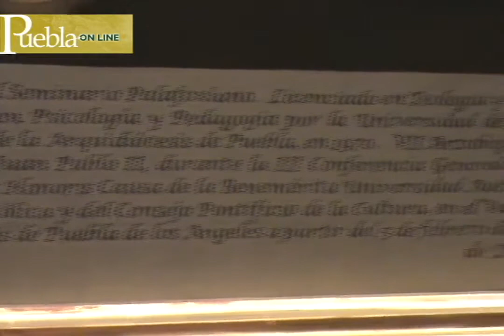Develan óleo de Rosendo Huesca Pacheco en Catedral de Puebla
Develan en una ceremonia privada, óleo del arzobispo emérito Rosendo Huesca Pacheco, el cual permanecerá en la Sala Capitular de la Catedral de Puebla.
30 octubre 2011